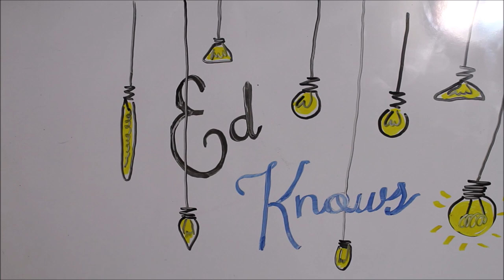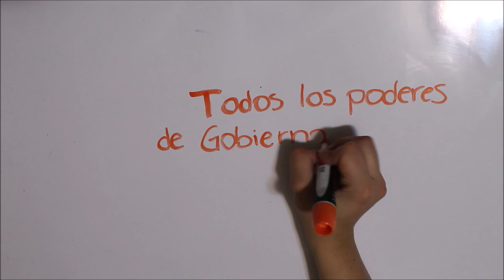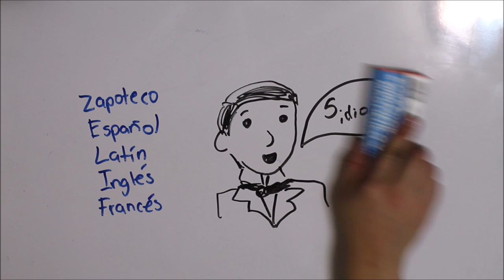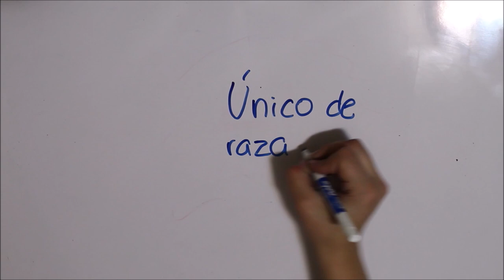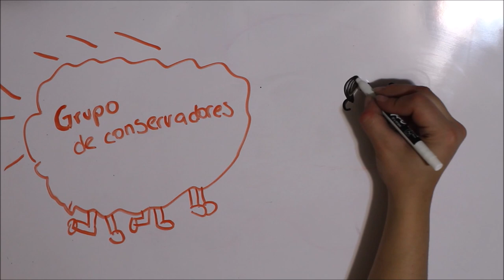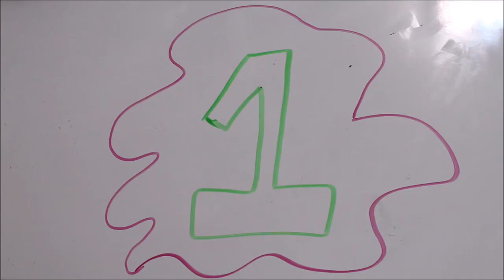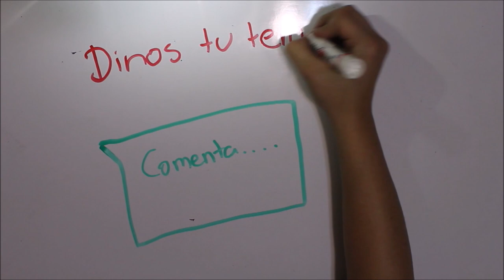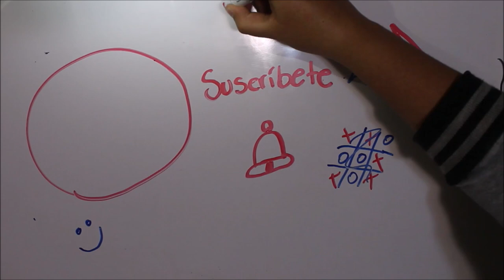TOP 10 | Curiosidades de Benito Juárez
¡El presidente más importante de México!
¿Ya sabías estas curiosidades ?
¡Compártelo! Para que todos lo conozcan.